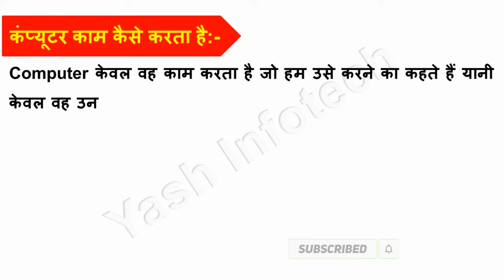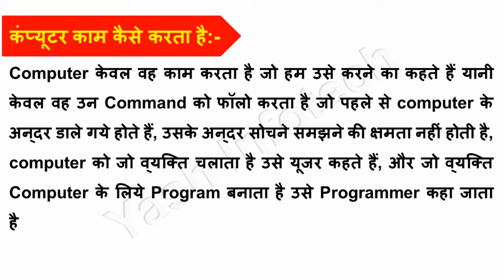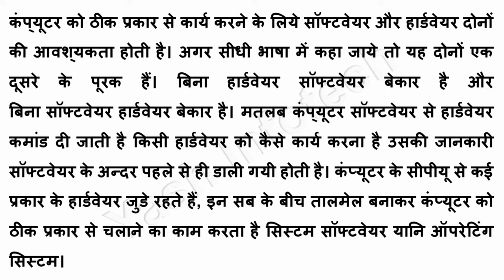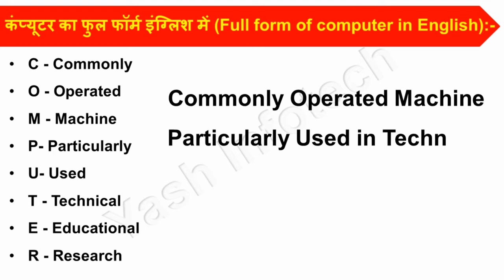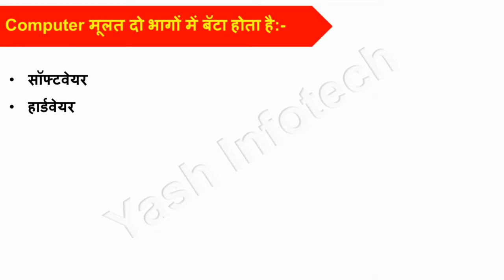कंप्यूटर का परिचय-Introduction of Computer in Hindi | Computer Ka Parichay Hindi m | Computers Notes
कंप्यूटर का परिचय-Introduction of Computer in Hindi| Few Line on Computer | Computers  in Hindi |

Computer project,
Computer essay,
Computer project for college,
Computer speech,
importance of Unity In Diversity,
Computer in india,
Computer programme,
Computer quotes,
Computer drawing,
Computer in india,
Computer programme,
Computer programme report writing,
Computer ideas,
Computer at home in hindi,
Computer article,
Computer business ideas,
Computer drawing easy,
Computer day,
Computer drive letter writing,
Computer essay,
Computer easy,
Computer essay in hindi,
Computer easy drawing images,
Computer for wood,
Computer for class 8,
fruit Unity In Diversity